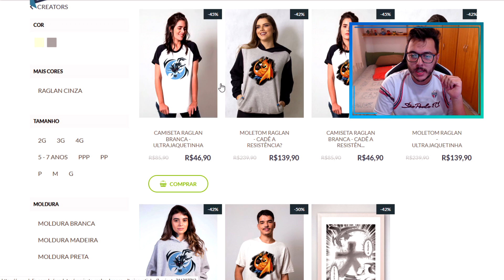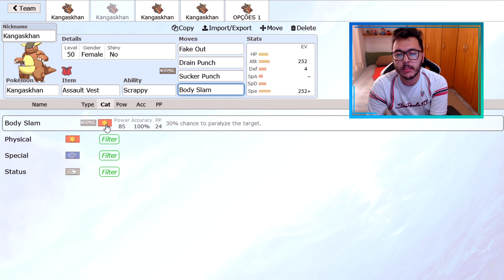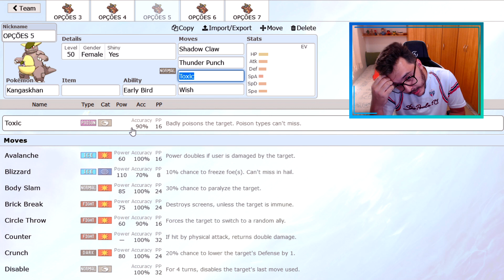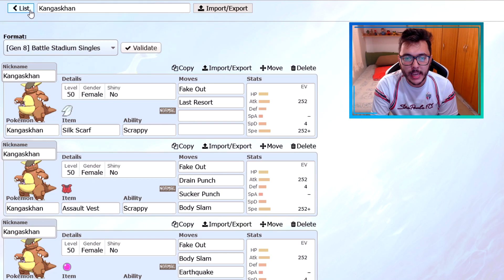COMO USAR KANGASKHAN! | Pokémon Sword & Shield Competitivo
Fala pessoal! SharKTuxa aqui, para ensinar em como usar competitivamente o KANGASKHAN em Pokémon Sword e Pokémon Shield!